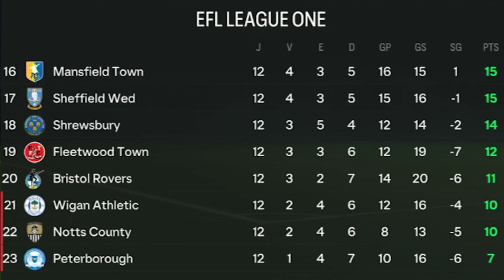FC24| CARROSEL DE EMOÇÕES MODOCARREIRA COM MORECAMBE EP 28 EAFC24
Segunda temporada  e o Comandante da serie Vai ser o Carlito Tevez

Pegamos um time na 4° Divisão e vamos leva esse time apelidado de camarão (MORECAMBE) até a PL=(Premier league).
Vamos só utiliza a base, fazer com quem a base do camarão seja uma ou até a + vitoriosa da modo carreira.
Os jogadores que já existe no time vão continua no elenco e quando tiver jogadores da base melhor os do elenco serão substituindo

✅Se inscreve para não perde os próximos episódios